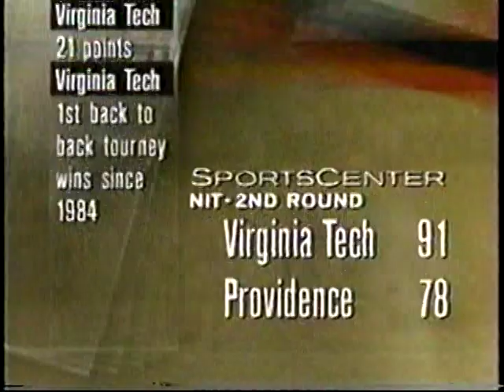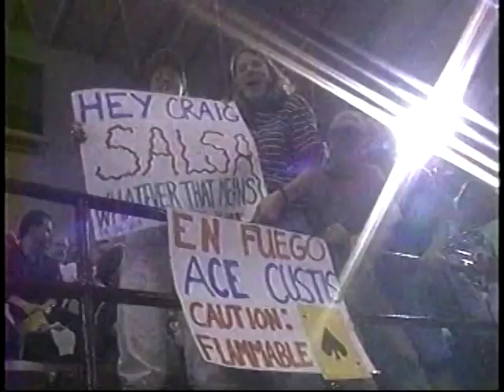1995 College Basketball Highlights March 20-22